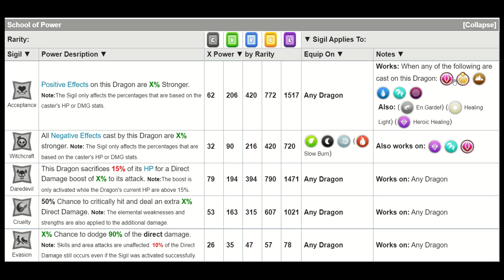Best Sigil and Level 6 Mastery for Primal Magnus Horn-Dragon mania Legends | All sigil and Skill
Hi
Today for primal Magnus Horn level 6 Mastery Savage bite Mastery, working Metal element level 6 Mastery to En Grade, for Earth Tombstone and choose Sigil Acceptance and witchcraft.
Magnus horn is a limited time primal event only dragon, which can be obtain after complete 30 amulets.
Elements are Primal, Metal and earth

in Enchant Arena complete 6 win streak got Enchant materials. and also complete some clan quest

Below are this week event details

Bottomless Dungeon  with the Pansy Flower Dragon! Dungeon shop: Pilgrim Dragon.
Cake Craze with the Sunset Dragon!
Movie Marathon: Lean back and tune in to claim epic prizes and useful rewards, just by watching in-game ads!
Dragon of the Week: Champion Dragon! Its parents are the Eel and Metal Dragons.
Clan Siege!
Enchanted Trinket Frenzy!
November : Golden Opportunity (VIP) with the Memorial Dragon, and Golden Gatherer with the Holly Dragon!

Best Sigil and Level 6 Mastery for Primal Magnus Horn-Dragon mania Legends | All sigil and Skill | DML